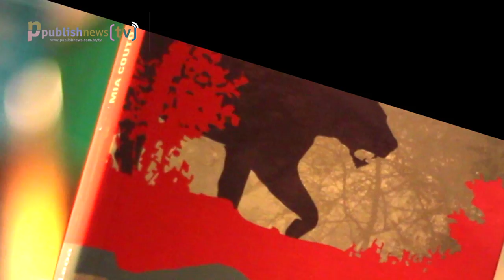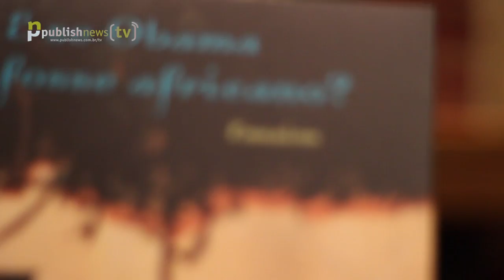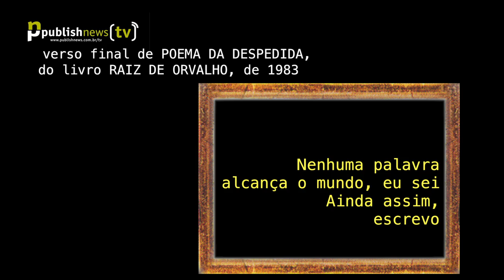Mia Couto e A confissão da leoa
No Brasil para o lançamento de A confissão da leoa, o autor moçambicano Mia Couto falou à PublishNews TV: ele diz que mudou sua maneira de escrever al longo dos últimos 30 anos, que está para lançar seu quarto livro de poesia, que tem dificuldade de entender o mercado editorial e que escritores precisariam se policiar mais para não emitir opiniões sobre tudo o que perguntam os jornalistas. Tudo isso sob o olhar rígido de Chico Buarque na loja da Companhia das Letras, na Livraria Cultura do Conjunto Nacional, em São Paulo.